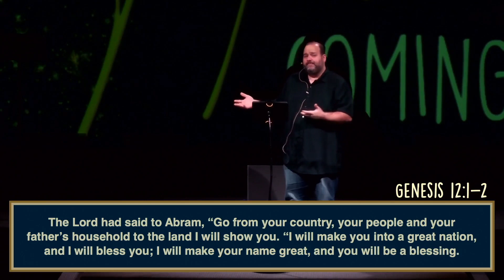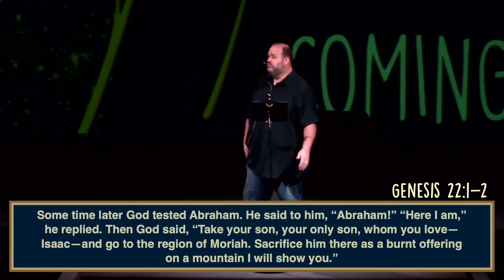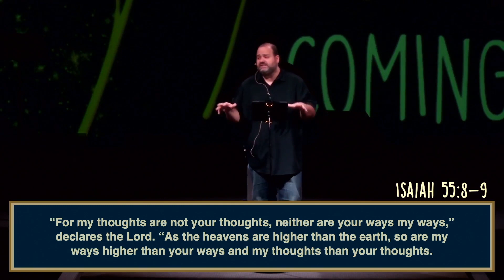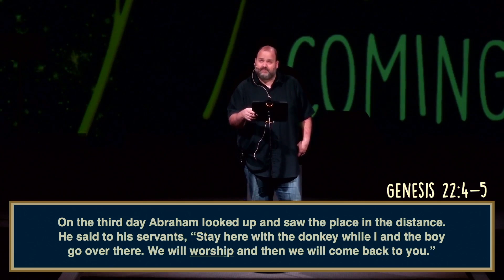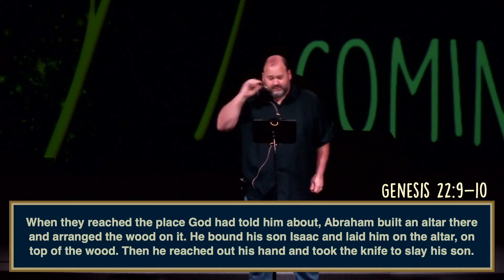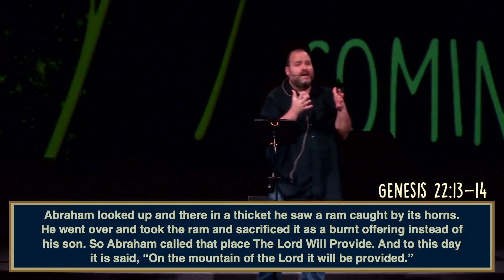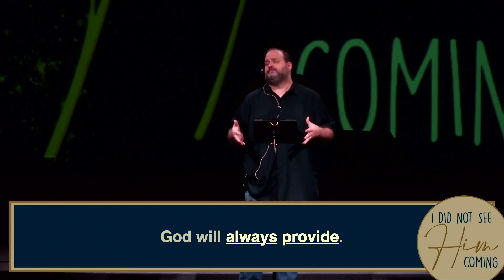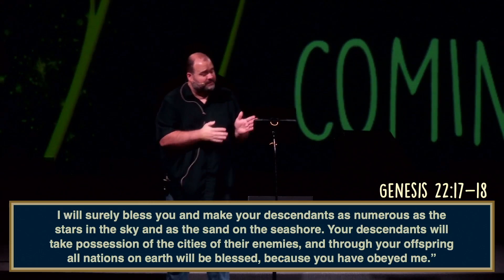2022 11 20 I Did Not See HIM Coming! - The Father - The Redemption (3 of 4)